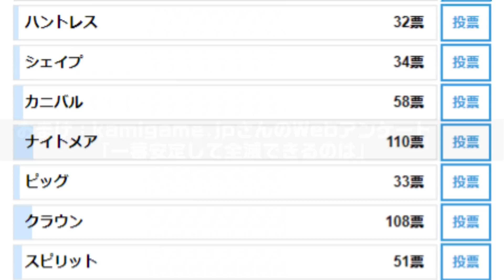【DbD】いつのまにか最強格になっていた殺人鬼【キラー「ブライト」でDead by Daylight 実況#841】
強いブライトほんと手が出ないもんなぁ